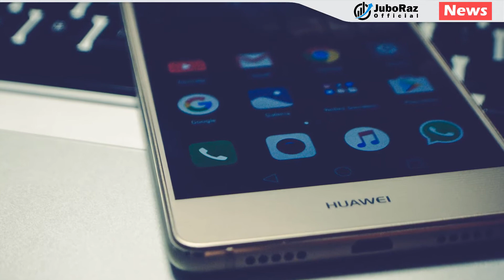হুয়াওয়ে বন্ধ হয়ে যাচ্ছে কি | হুয়াওয়ে ফোনে সার্ভিস বন্ধ করছে গুগল অ্যান্ড্রয়েড | Business News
News: Collected

Other Accounts